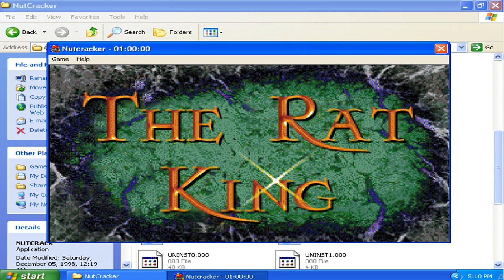Nutcracker v1.00d Demo - Gameplay Failure Attempted 002 (1998 Xdyne Games)